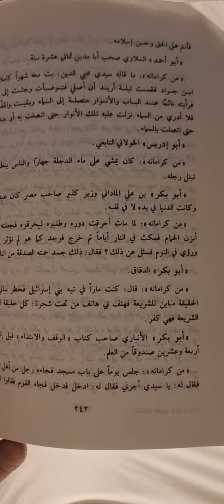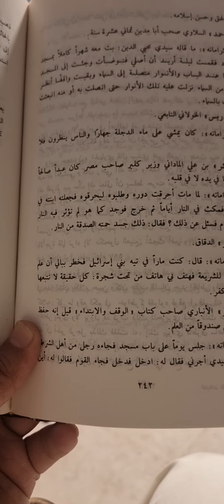كرامة سيدي(أبوأدريس الخولاني)كان يمشي على نهر دجلة فلا تبتل رجله : من(كتاب الطبقات)تأليف(الطعمي)